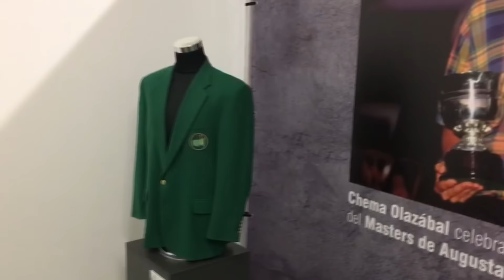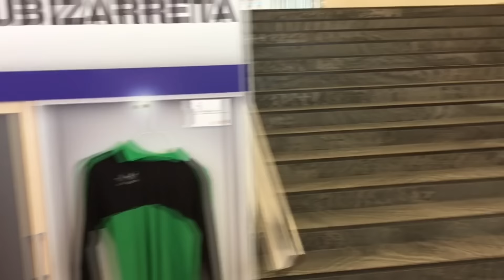Así es el Museo del Deporte